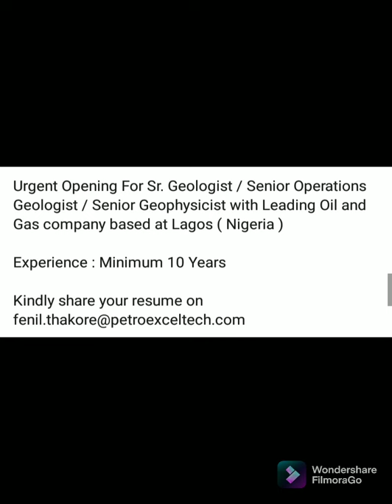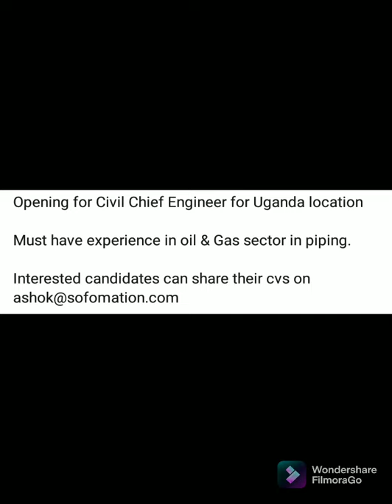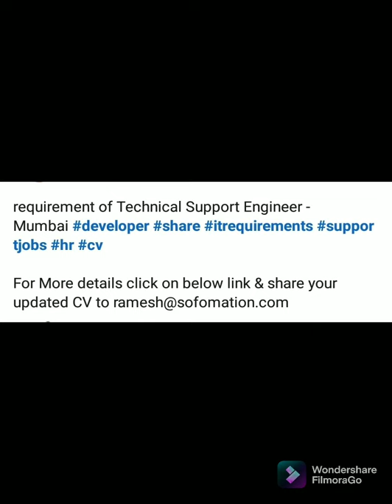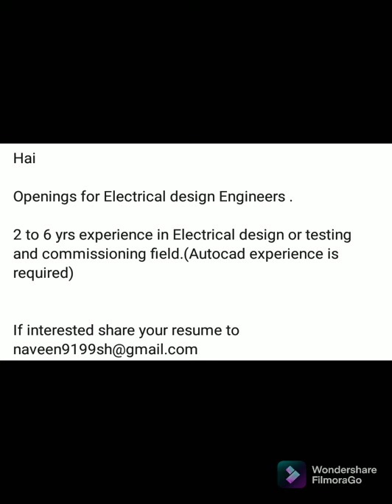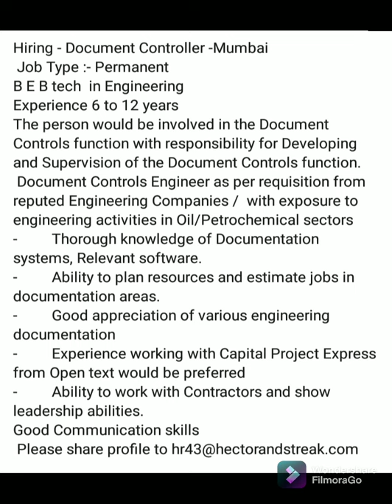jobs for freshers opportunities 17 December 2021